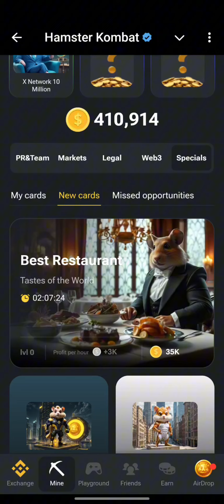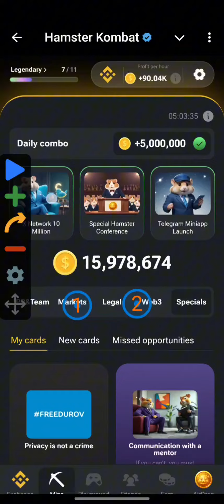Hamster Kombat Daily combo 15 September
The 5️⃣ best airdrop
1️⃣
💸 + আমার লিংকে জয়েন করলে 5k coins
গিফট পাবেন।
2️⃣
💸  আমার লিংকে জয়েন করলে 2k Coins পাবেন
3️⃣
⭐️আমার লিংকে জয়েন করলে 750 rating bonus পাবেন।
👑LISTING SO FIRST
5️⃣
আমার লিংকে জয়েন করলে 2,000 🍅 পাবেন  $TOMATO!
6️⃣ Nothing important ☣️
But not bed

14 September daily combo hamster kombat

hamster combo today

14 September daily combo

third august daily combo cards

daily combo hamster kombat 14 September 15 September hamster kombat daily combo

15 September hamster combo

15 September daily combo

hamster kombat daily combo September 15